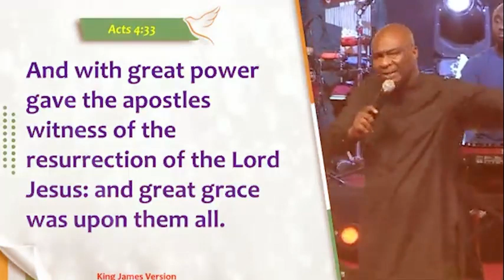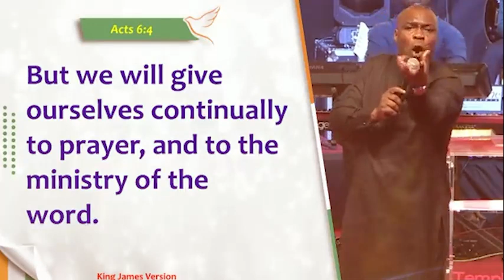AUTHENTIC CHRISTIANITY - APOSTLE JOSHUA SELMAN 2022 | Cote D'ivoire Apostolic Invasion 2022